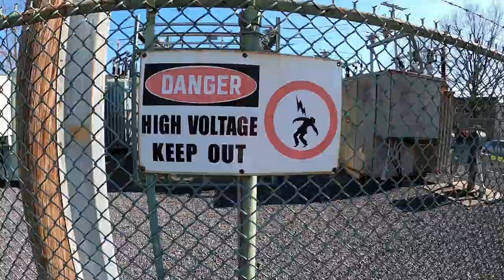WALLi FINDS FLOWERS, SATELLITES AND MORE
Go on an adventure with Walli and Fam!

See our blog post for complete listing of words kids can learn with included visual aides.

If your kids or toddlers loves monster trucks, trains for kids, tractors for kids, dinosaurs for kids, animals for kids, fire trucks and more this is a great channel for you to subscribe to.

Learn from our other educational friends on YouTube like Blippi Blippi, Machines for Kids, Brain Candy TV and more!

Enjoy fun educational videos with Walli.